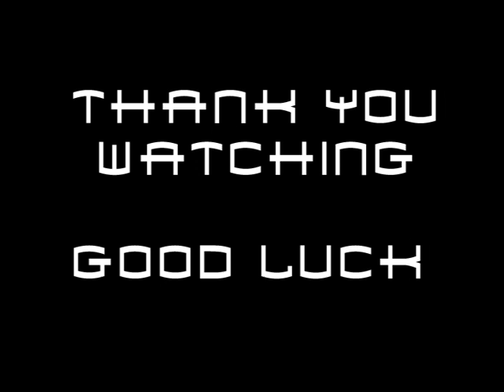Dulguun universe best songs 2013 collection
universe best songs Dulguun